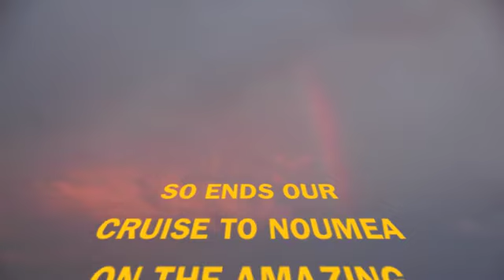2010 Noumea Cruise Part 4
Homeward bound from Isle of Pines to Sydney.